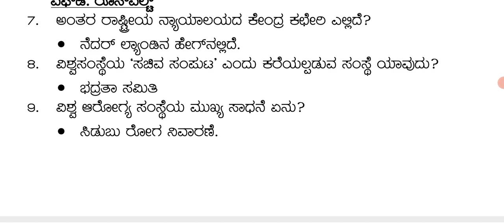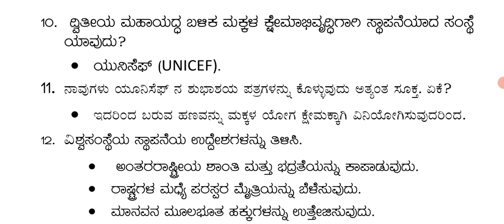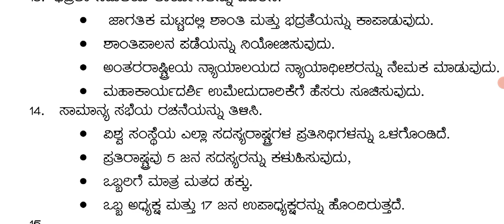5 # ಜಾಗತಿಕ ಸಂಸ್ಥೆಗಳು. ಹೆಚ್ಚುವರಿ ಪ್ರಶ್ನೋತ್ತರಗಳು‎@Rakesh Magadum